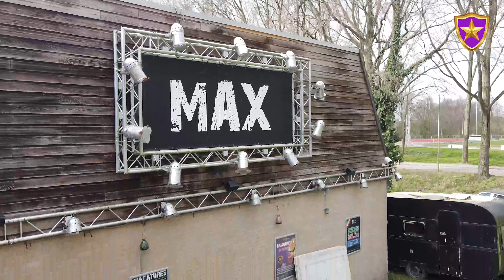Paas Mysterie - Aftermovie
Een kleine impressie van het Paas Mysterie van 4 april 2021 in Alphen aan den Rijn.